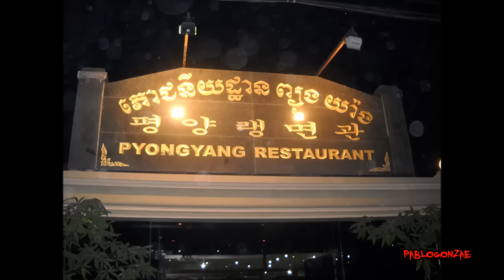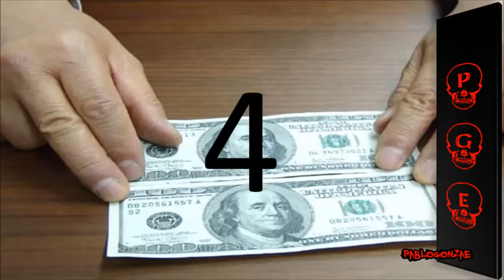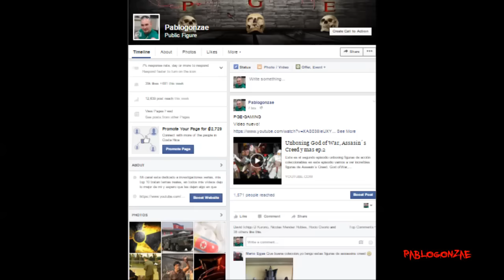Los 10 productos o servicios más exportados en Corea del Norte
En este top 10 documental vamos a conocer los productos y servicios de mayor exportación de Corea del Norte, espero que después de ver el vídeo conozcan un poco mejor este país, que en lo personal si visitaría por unas vacaciones.

Si me quieres conocer y saludar en vivo acompáñame en las transmisiones de PGE-GAMING

Mi canal está dedicado a investigaciones serias, mis top 10 tratan temas reales, en todos mis vídeos dejo lo mejor de mí y espero que les dejen algo en que pensar, mi objetivo es que aprendan algo nuevo y reflexionen divirtiéndose, asustándose.

Vídeos nuevos todos los miércoles y domingo.

Saludos y gracias por la asistencia.